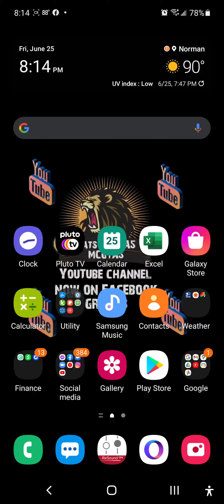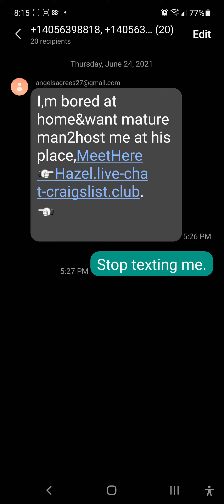spam text messages.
to whom ever is doing this please quit doing this. some people are trying to do the right thing. and you are trying to get minors to look at porn. you have a sick mind.